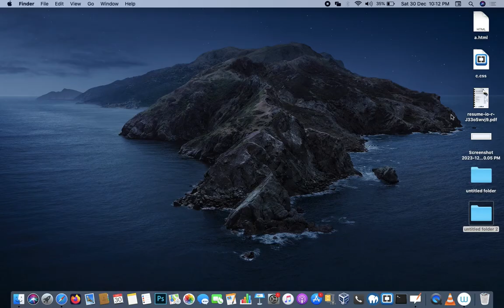Theory of Computation |PDA design|Closure Properties|Decision Properties:CNF Graph,CYK Algorithm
Theory of Computation,PDA design,Closure Properties of CFL,Decision Properties of CFL :CNF Graph,CYK Algorithm